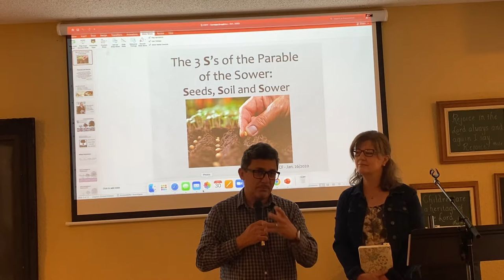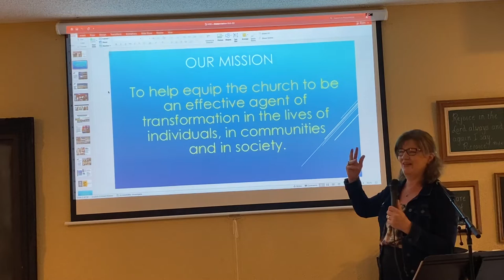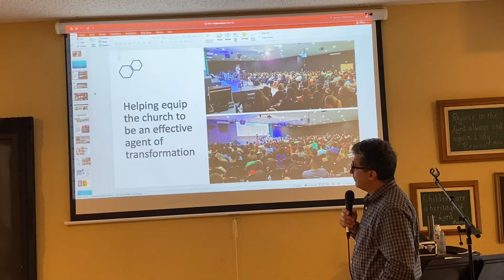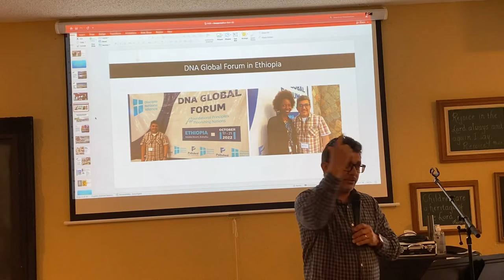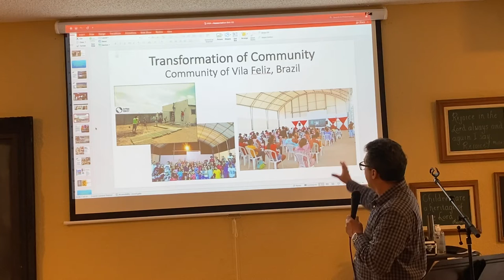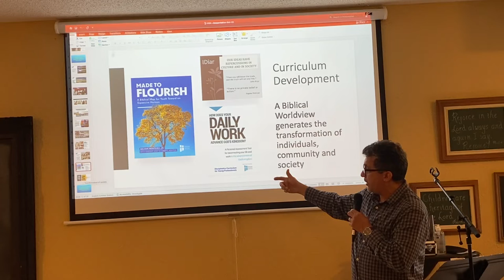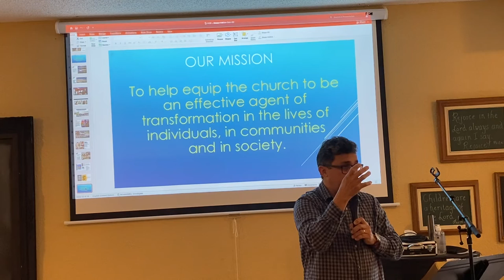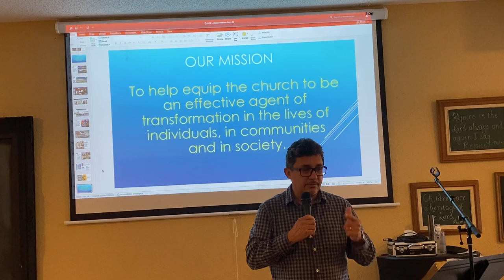Sunday, October 30, 2022 - Mission Global Guest Nelson & Lisa Monteiro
5th Sunday
Mission Global Guest Speakers - Nelson & Lisa Monteiro